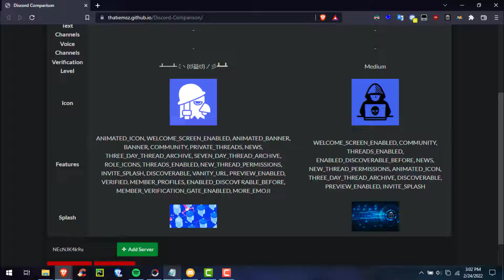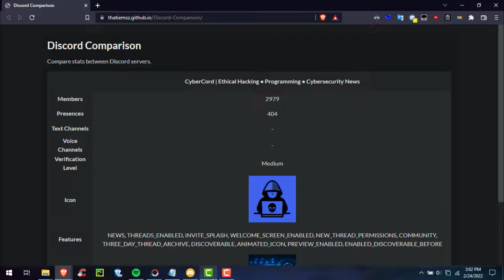How to Compare Discord Server Stats and Details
Official channel Discord server This tool allows you to compare statistics between different discord servers.

Happy hackin'!